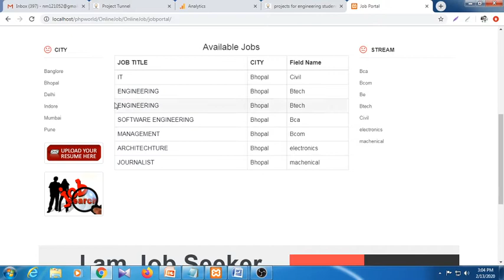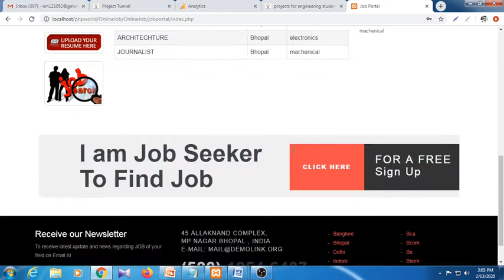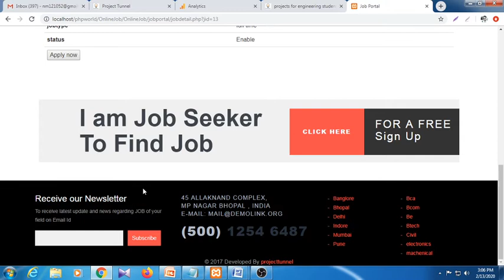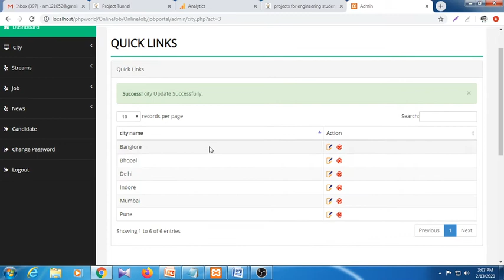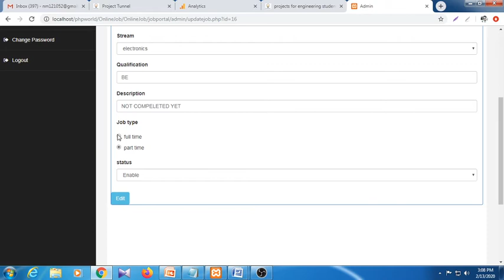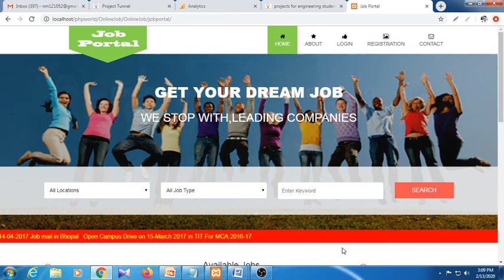online job portal project in php documentation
online job portal project in php documentation.Download PHP and MySQL Project on Online Job Portal with source code  and documentation
their Final Semester/ Year with complete source code and documentation